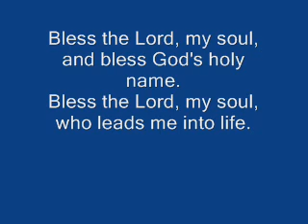Bless the Lord, my soul (Taize) - alto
by Jacques Berthier (1923-94)

© Ateliers et Presses de Taizé